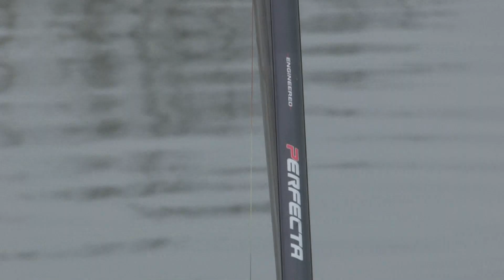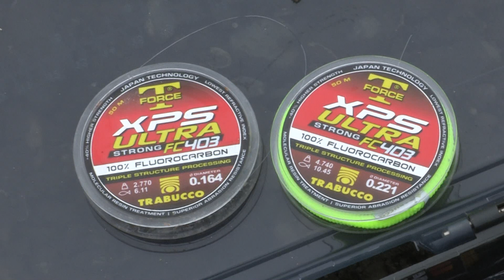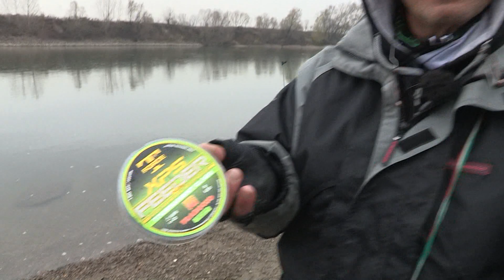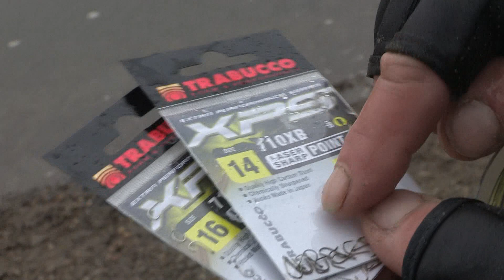Trabucco TV - Rolling feeder in Po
Trabucco TV - Rolling feeder in Po con Biolcati & Afeltra

Molto efficace sui grandi Barbi, la tecnica del rolling feeder è da oggi più semplice, grazie a Maurizio Biolcati e Ciro Afeltra.

Quite effective on big Barbel, the rolling feeder technique is easier than ever, thanks to Maurizio Biolcati and Ciro Afeltra.

Pesca" pesca Mero "El Mero" Fisch fisch Schalungskantel vissen "andare a pesca" fiche frugare gettone pescare pesce peixe peixes pescar pescado pescar "pez poisson" pycher ψάρια 魚 물고기 рыбы pescados 鱼 渔 漁 visserij pêche Fischen αλιεία 釣 어업 рыболовство sobalo robalo